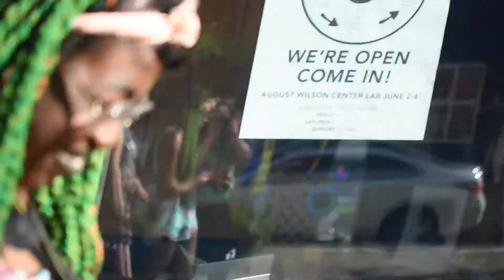If I Die I'm a Legend: A Tale of Orisha, Hoodoo & Black Lives Matter (Character Activations)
Video Recap of physical theater piece: If I Die I'm A Legend: A Tale of Orisha, Hoodoo, and BlackLivesMatter (Video by Sarah Bader Photography)

Join OHB cast Anqwenique Wingfield, Bekezela Mguni, Shad Ali, and Julie Mallis in these character activations featuring audience-activated rituals that occured at the August Wilson Center and in Downtown Pittsburgh public art spaces CellPhoneDisco.

OHB is a character investigation of the street deities featured in BOOM Concepts’ physical theater piece “If I Die I’m A Legend, A Tale of Orisha, Hoodoo, and blacklivesmatter". This video features two days of character investigation exploring how themes and icons of Orisha, Hoodoo, and blacklivesmatter are presented explicitly in each character.

Each performative episode focuses intensely on the specific traits, ideas, and worlds shared by the street deities. This performance happened simultaneously with an activation at AS220 in Providence. RI.

More Details about the full performance:
A historical diagram of afro-futuristic existence, this physical theater work provides a look into Street Deities and their relationships to the lineage of diasporic people. Audiences will witness the creation of a blacklivesmatter shrine after traveling through blackpower portals. Portals that provide a space where marginalized voices can respond to corporate white supremacist efforts of gentrification, erasure and appropriation.

Full Cast:
Darrell Kinsel
Anqwenique Wingfield
Anthony Williams
Corey J. Carrington
Julie Mallis
Pav Gee
Mario Quinn
Bekezela Mguni
Heather Rae Martin
Joy KMT
Knowledge Hudson

"...enforced an intimacy between viewer and actor. One of the biggest ways that white supremacist culture continues to flourish in the United States is by the mechanism of white people looking away when confronted with the uncomfortable realities of the oppression of people of color..."